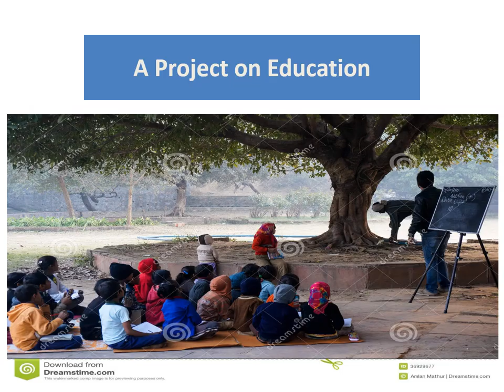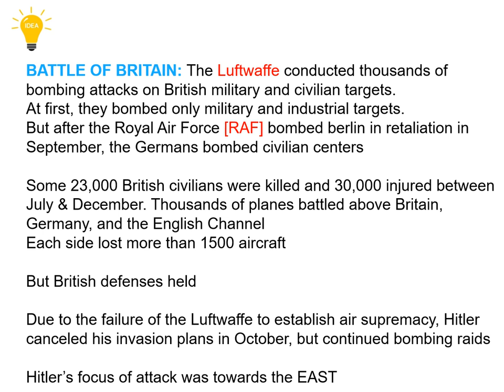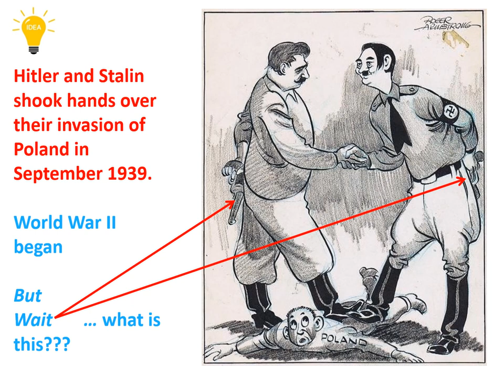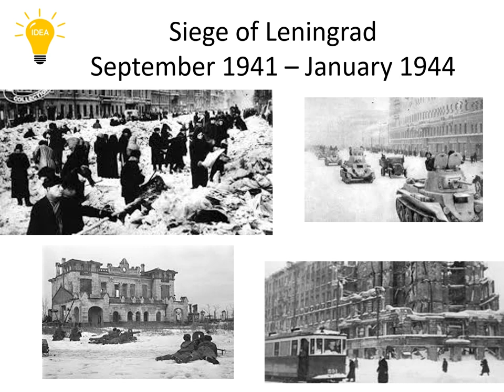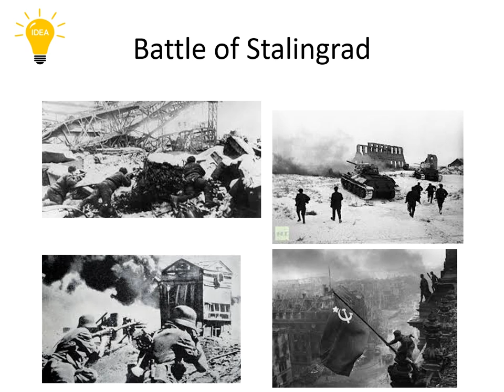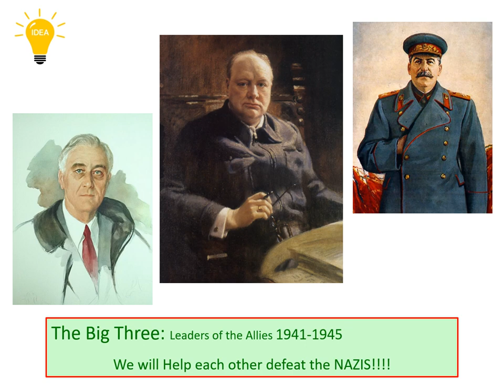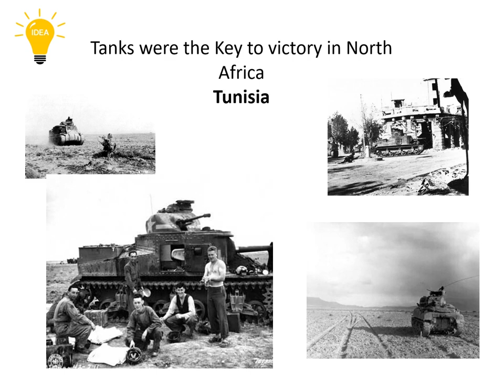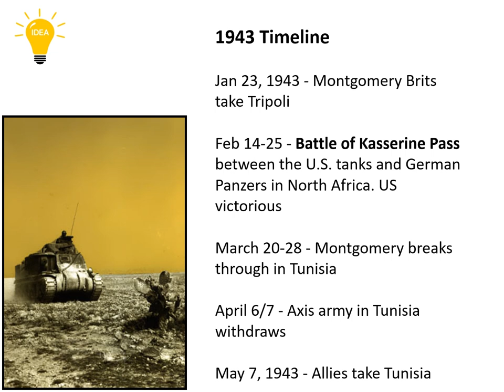Operation Barbarosa WWII: Reloaded without Music.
208 Views - Feb 7, 2024 80% . 4.04K/5K you like my contents?